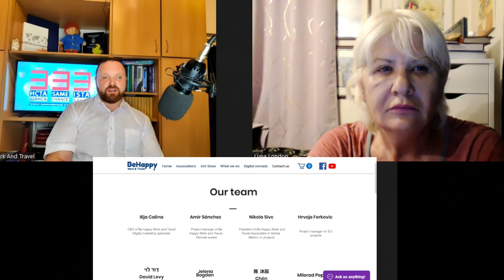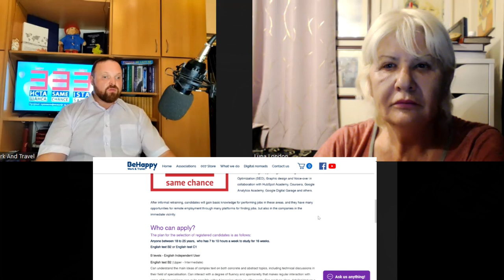Projekat Prekvalifikacije za Poslove na Daljinu "Ista Sansa" - Prijavite Se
Добро дошли на званичну страницу Удружења за промоцију дигиталних номада, послова на даљину и технологије добра​ "Be Happy Work And Travel" у Новом Саду, Србија​
Ilija Calina Projekat
CEO of Be happy Work and Travel
Удружење за промоцију дигиталних номада, послова на даљину и технологије добра "Be Happy Work And Travel" основано је уз помоћ британске платформе за послове на даљину.
Заједничким снагама, удружили смо се како бисмо као дигитални номади и уопштено као радници на даљину поделили своје знање и искуство у областима у којима делујемо, али и научили нешто ново од других. Ради смо да примимо нове чланове у наш тим у сваком тренутку како бисмо се полако али сигурно ширили и формирали једну складну заједницу која је својим идејама и знањем може допринети друштву. Поносни смо што наше удружење делује у Новом Саду, граду који у 2022. години поносно носи титулу ЕВРОПСКЕ ПРЕСТОНИЦЕ КУЛТУРЕ и стога смо и сами спремни да на неки начин као грађани ту титулу и оправдамо.
Наш тим се тренутно састоји од стручњака за дигитални маркетинг, графичких дизајнера, професионалних гласовних глумаца ("комерцијалних војсовера"), економиста, IT стручњака и др. и баш та различитост, познавање другачијих дисциплина рађа нове идеје којима покрећемо свет.

​Такође, преко Јутјуб канала делимо различите садржаје који могу бити од користи дигиталним номадима, а такође, тамо можете наћи и понеке записе са локалних дешавања.

Welcome to the official page of Association for promoting digital nomads, remote work and technology for good "Be Happy Work And Travel" in Novi Sad, Serbia.

Ko u Cuda Veruje,
Taj Cuda i Stvara!